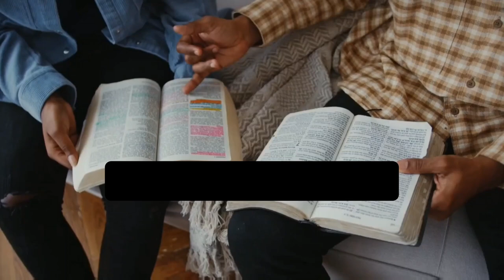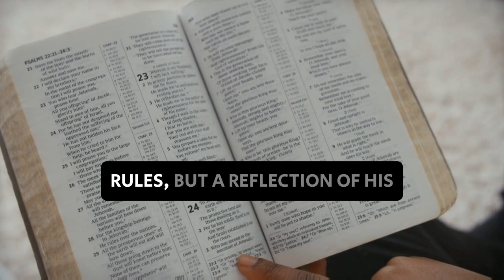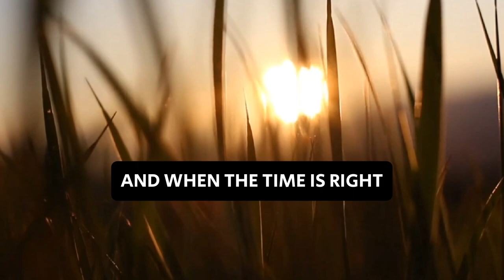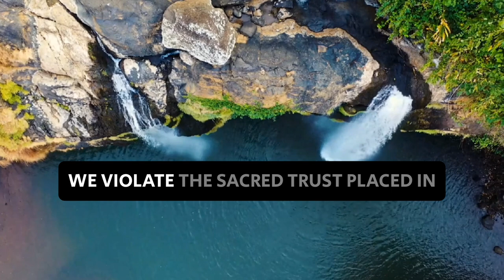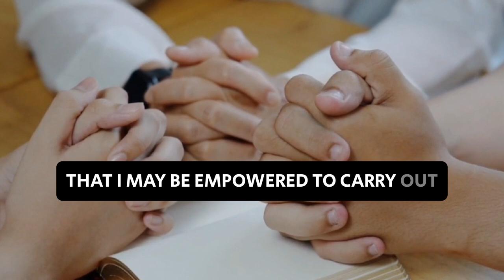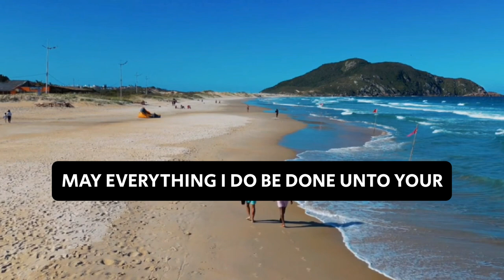God Chose You: 5 Things You Should Never Reveal to Anyone - Prayer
In this powerful video, we explore the profound truth that each of us has been chosen by God for a purpose. From the moment of our creation, He has set us apart and called us by name. Through inspiring stories, heartfelt testimonies, and biblical insights, we uncover the significance of God's choice and the incredible journey it sets us on. Whether you're seeking reassurance of your calling or discovering it for the first time, this video reminds us that we are deeply loved and uniquely chosen by the Creator of the universe.

Please kindly support this ministry if you are impressed.
Thanks in advance for your support everyone!

Welcome to Lee Nacola's channel we are dedicated to motivating and inspiring humanity to uplift you and help you along your journey. From mental health videos to motivational ones that will speak to your spirit daily.

Please find solace and comfort in these inspiring scriptures that were designed to help you to have a closer relationship with God. This may help you to alleviate some of your earthly sorrows.

May God bless you all and thanks for supporting. May the love of God console you, may His peace be upon you, and may His spirit guide you.
Blessings and love always!
prayer
God chose you
devotional
Never reveal this to anyone
Chapters:
00:00 Introduction
03:29 Confidentiality
05:03 Stewards of Trust
06:27 Personal Encounter with God
06:27 Personal Revelations
09:21 The intimate details of the prayer of others